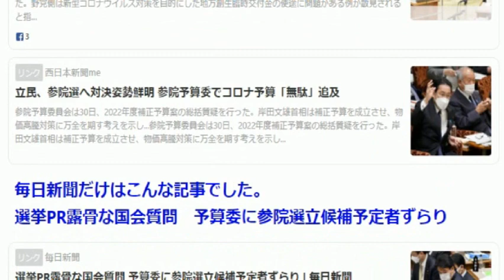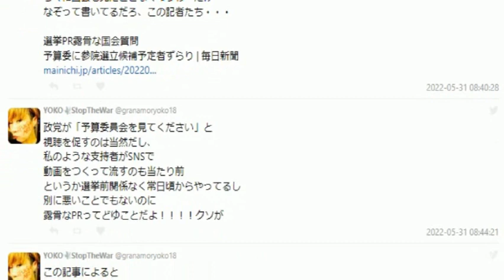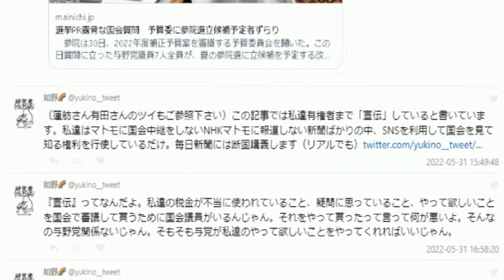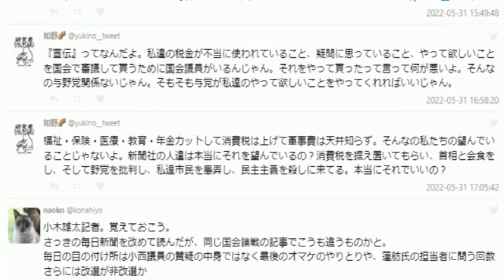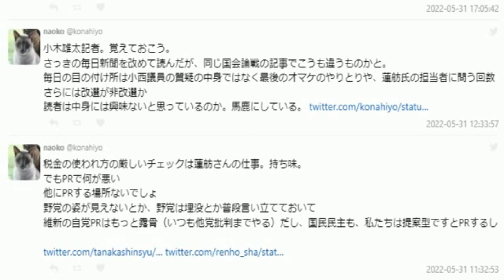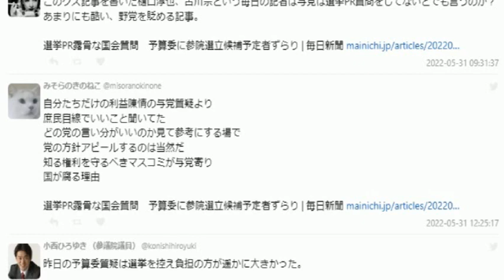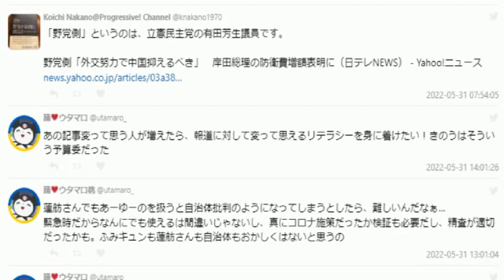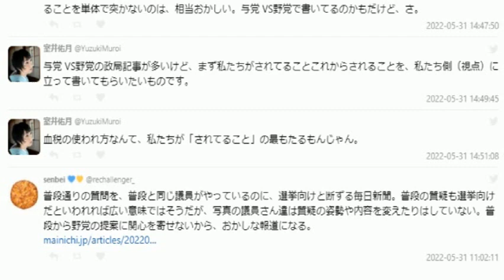毎日新聞、購読やめます。